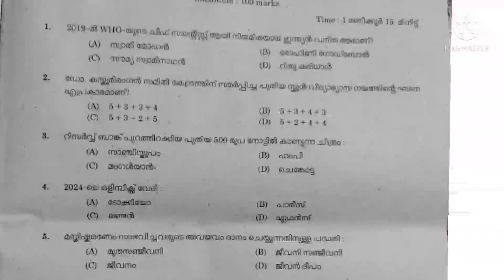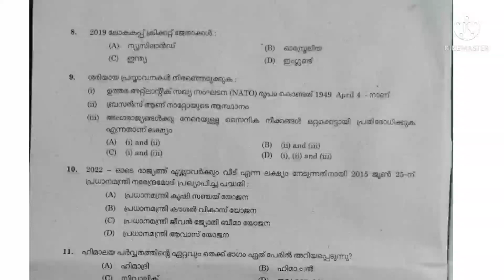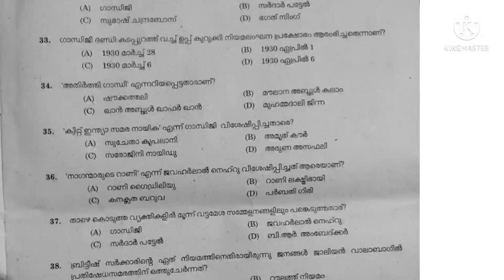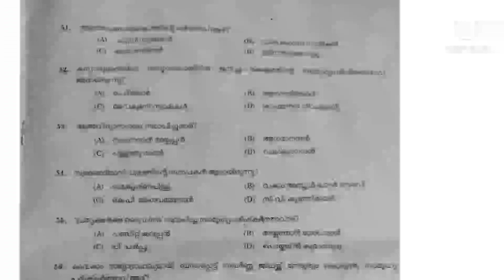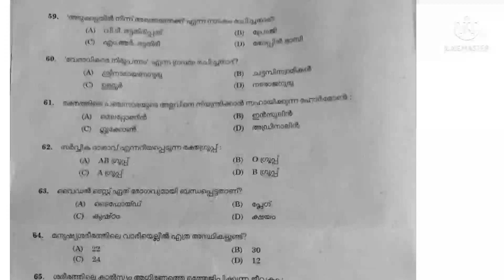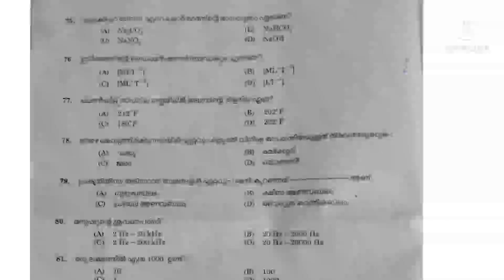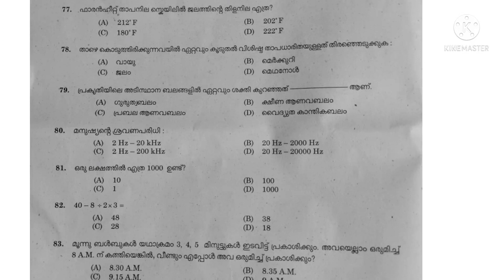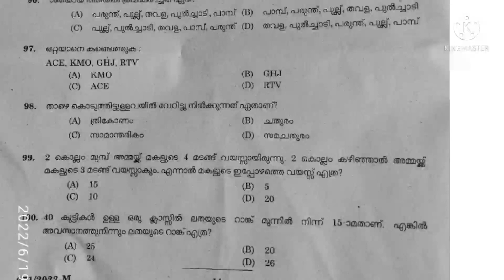10th level prelims exam19/06/2022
10th level preliminary exam 4th level full questions and answers